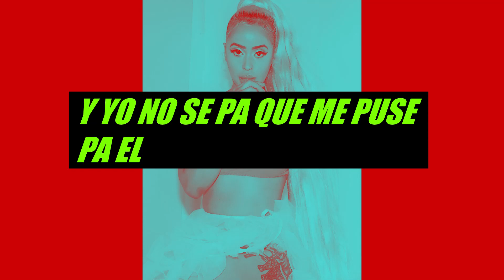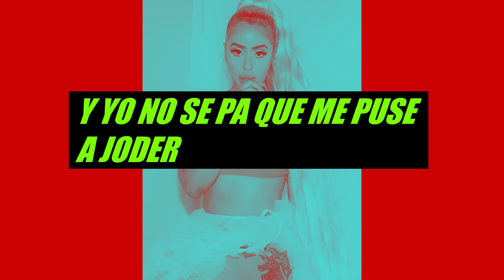Chili Cruz feat. Albert06 - Para El (video lyrica)